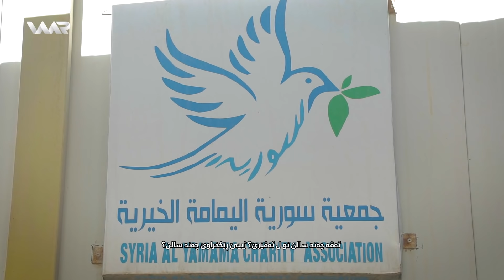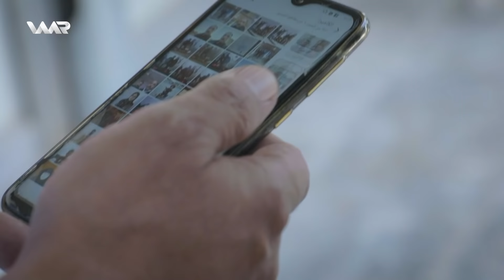Kinyat - Kempa Hûlê ∣ كنیات - كەمپا هوولێ